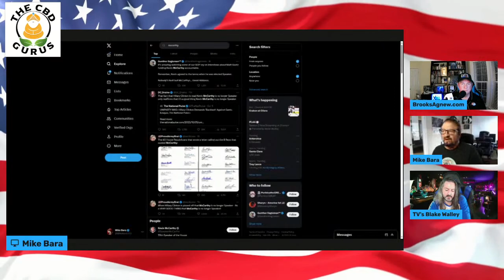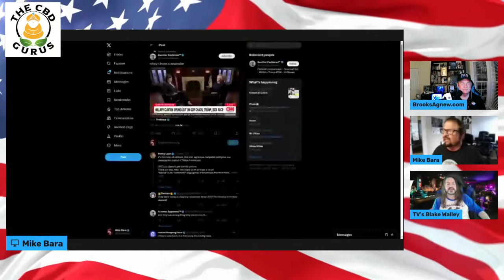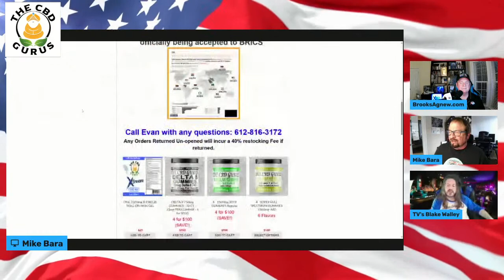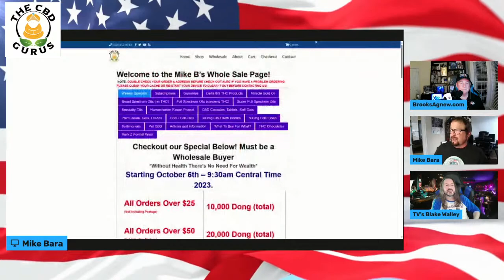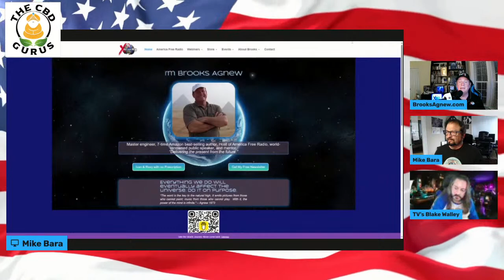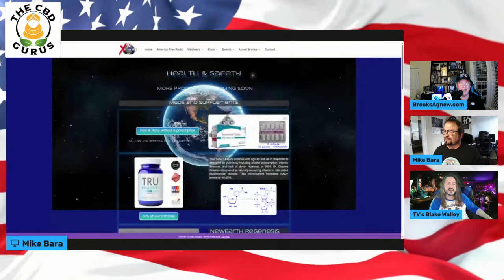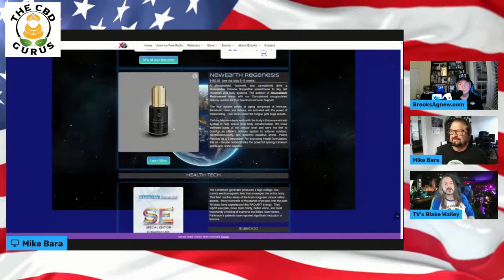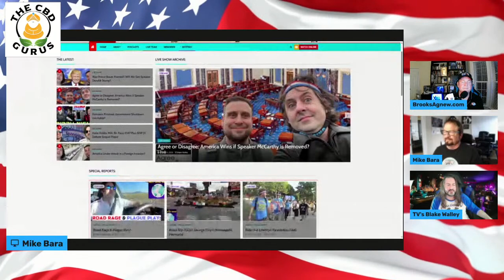Friday Night Power Trio with Mike, Blake & Brooks!